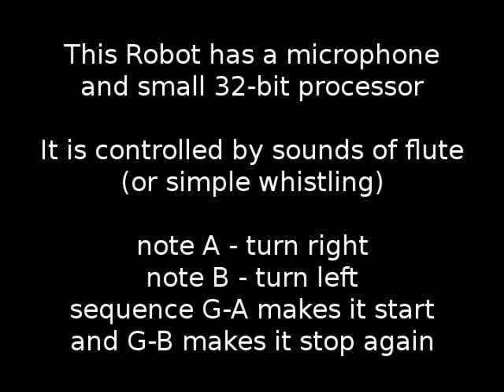Sound-controlled Robot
Recorder, or any kind of flute, or simple whistling could be used to control this small wheeled robot.